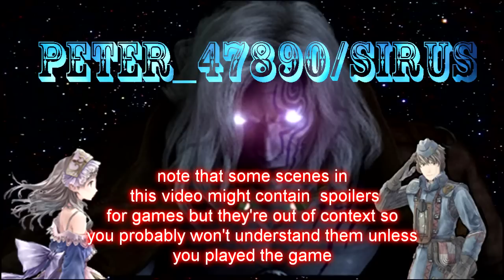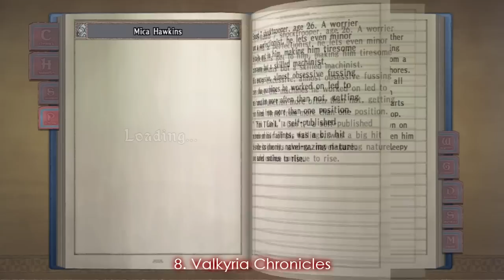Top 10 favorite games of all time part 1 (10-6) [50 Sub Special]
I thought I would do something special since I reached 50 subscribers :D
so I thought I would do a top 10 favorite game of all time list. At first, when I was creating this list in my head, I thought it was going to be shorter. But as I wrote up the guide lines, it turned into this mega video that span into like an hour. so yeah, its a very long video. This video is the first part and its like 22 mintues.